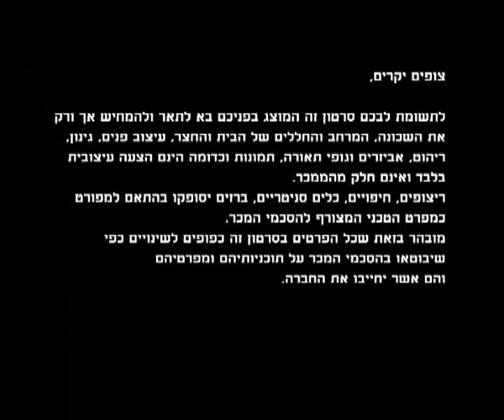Jerusalem - Mishcanot Ha-uma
A luxurious new residential neighborhood located at the prestigious Ministry of Foreign affairs site in Jerusalem. The project includes 650 residential units in 13 building of 6-8 floors plus 2 residential towers of 24 floors, and commercial space, a spa, green areas and cafes.